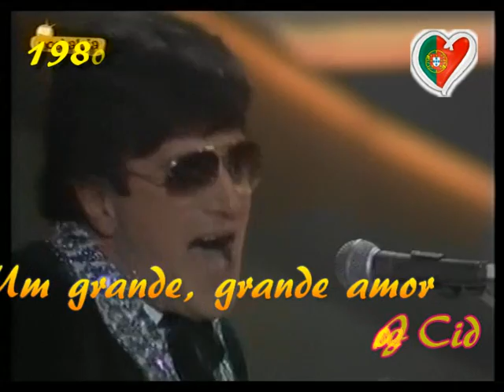Portugal A vs Israel (part 1)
Primera part del enfrontament entre els equips de Portugal A i Israel de la tercera fase (1/8) del Eurovision Team Cup